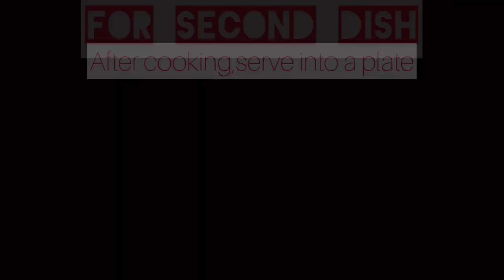2 in 1,Easy Pancake&Yummy Balls Recipe with Single Ingredient mix within 10 minutes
Pancakes & Balls...
Not the usual ethakkapam, but a new, variety dish with nenthra pazham?
Dont waste Nenthra Pazham.!
How to use too ripe bananas at home for breakfast or as an evening snack?
How to make a simple dish for lock down with nenthra pazham?

With a single procedure for some time,you can make 2 different snacks at home for everyone..
Malayali pancake.

credits-@iksonofficial